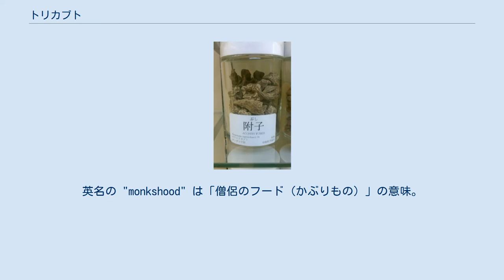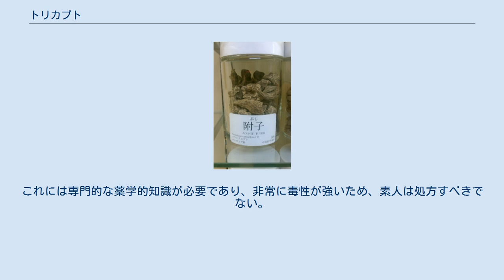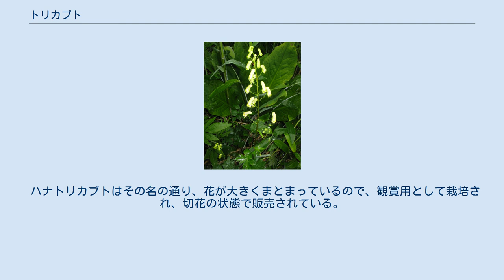トリカブト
トリカブト（鳥兜・草鳥頭、学名：Aconitum）は、キンポウゲ科トリカブト属の総称である。
有毒植物の一種として知られる。
スミレと同じ「菫」と漢字で表記することもある。
 ドクウツギやドクゼリと並んで日本三大有毒植物の一つとされ、トリカブトの仲間は日本には約30種が自生している。
花の色は紫色のほか、白、黄色、ピンク色など。
多くは多年草である。
沢筋などの比較的湿気の多い場所を好む。
トリカブトの名の由来は、花が古来の衣装である鳥兜・烏帽子に似ているからとも、鶏の鶏冠（とさか）に似ているからとも言われる。
英名の "monkshood" は「僧侶のフード（かぶりもの）」の意味。
花言葉は「人嫌い」・「復讐」などなど。
 塊根を乾燥させたものは漢方薬や毒として用いられ、烏頭（うず）または附子（生薬名は「ぶし」、毒に使うときは「ぶす」）と呼ばれる。
本来、「附子」は球根の周りに着いている「子ども」の部分。
中央部の「親」の部分は「烏頭（うず）」、子球のないものを「天雄（てんゆう）」と呼んでいたが、現在は附子以外のことばはほとんど用いられていない。
俗に不美人のことを「ブス」というが、これはトリカブトの中毒で神経に障害が起き、顔の表情がおかしくなったのを指すという説もある。
 ヨーロッパでは、魔術の女神ヘカテーが司る花とされる。
ギリシア神話では、地獄の番犬といわれるケルベロスのよだれから生まれたともされている。
狼男伝説とも関連づけられている。
 トリカブトの毒の一つであるアコニチン 比較的有名な有毒植物。
主な毒成分はジテルペン系アルカロイドのアコニチンで、他にメサコニチン、アコニン、ヒパコニチン(hypaconitine)、低毒性成分のアチシンのほか、ソンゴリンなどを全草（特に根）に含む。
採集時期および地域によって毒の強さが異なるが、毒性の強弱にかかわらず野草を食用することは非常に危険である。
 食べると嘔吐・呼吸困難、臓器不全などから死に至ることもある。
経皮吸収・経粘膜吸収されるため、素手で触った場合は手洗いが推奨される。
経口から摂取後数十秒で死亡する即効性がある。
半数致死量は0.2グラムから1グラム。
トリカブトによる死因は、心室細動ないし心停止である。
下痢は普通見られない。
特異的療法も解毒剤もないが、各地の医療機関で中毒の治療研究が行われている。
 芽吹きの頃にはニリンソウ、ゲンノショウコ、ヨモギ、モミジガサなどと外見が似ているため、誤食による中毒事故が起こる（死亡例もある）。
株によって、葉の切れ込み具合が異なる（参考画像を参照）。
蜜や花粉にも中毒例があるため、養蜂家はトリカブトが自生している地域では蜂蜜を採集しないか開花期を避ける。
また、天然蜂蜜による中毒例が報告されている。
 附子（生薬） 漢方ではトリカブト属の塊根を附子（ぶし）と称して薬用にする。
本来は、塊根の子根（しこん）を附子と称するほか、「親」の部分は烏頭（うず）、また、子根の付かない単体の塊根を天雄（てんゆう）と称し、それぞれ運用法が違う。
強心作用や鎮痛作用があるほか、牛車腎気丸及び桂枝加朮附湯では皮膚温上昇作用、末梢血管拡張作用により血液循環の改善に有効である。
 しかし、毒性が強いため、附子をそのまま生薬として用いることはほとんどなく、修治と呼ばれる弱毒処理が行われる。
炮附子は苦汁につけ込んだ後、加熱処理したもの。
加工附子や修治附子は、オートクレーブ法を使って加圧加熱処理をしたもの。
修治には、オートクレーブの温度、時間が大切である。
温度や時間を調節することで、メサコニチンなどの残存量を調節する。
この処理は、アコニチンや、メサコニチンのC-8位のアセチル基を加水分解する目的で行われる。
これにより、アコニチンはベンゾイルアコニンに、メサコニチンはベンゾイルメサコニンになり、毒性は1千分の1程度に減毒される。
これには専門的な薬学的知識が必要であり、非常に毒性が強いため、素人は処方すべきでない。
 古来、毒矢に塗布するなどの方法で、狩猟・軍事目的で北東アジア・シベリア文化圏を中心に利用されてきた。
アメリカのエスキモーもトリカブトの毒矢を使用したことが、1763年のペテルブルクへの報告で知られる。
詳細は毒矢を参照。
 トリカブト保険金殺人事件 化学成分からみて妥当な分類としてトリカブト属が30種、変種が22種、計52種という多くの種類が存在。
 ハナトリカブトはその名の通り、花が大きくまとまっているので、観賞用として栽培され、切花の状態...